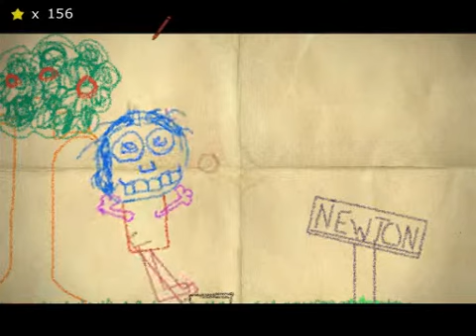Crayon Physics Deluxe - Island 8 (End)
Элегантное прохождение 8 острова в игре Crayon Physics Deluxe.